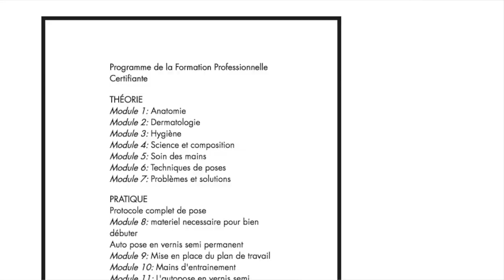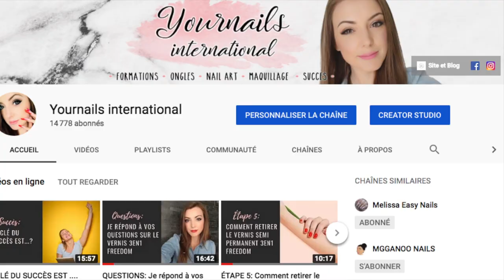🤔🤔🤔JE RÉPONDS À TOUTES VOS QUESTIONS l Formations ongulaire l Yournails International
Bonjour, dans cette vidéo je réponds à toutes vos questions concernant les formations onglulaire YOURNAILS à distance

- Comment suivre une formation à distance?
- Comment ça se passe en pratique?
- Comment s'inscrire?
- Que contient la formation?
- Est elle reconnue par l'état?
- Puis-je la suivre même si je n'habite pas en France?
- Comment se passe le règlement?
- Peut on la règler en plusieurs fois?
- Peut elle être financée par pôle emploi? fafcea?...
- J'ai déjà un emploi, des enfants puis je quand même réussir à la suivre?
- Personne ne me soutient comment faire?
- Peut on excercer sur main d'entrainement et quels sont les points positifs et négatifs?
- Peut on percevoir de l'argent des clientes sans avoir ouvert son entreprise?
- Doit on filmer ses poses pour la correction?
- Propose tu des remises sur les produits pour tes élèves?
- Au bout de combien de temps obtient on le certificat?
- Où et comment se passe l'examen?
- Combien de tes élèves ont ouvert leur entreprise après la formation?
- Comment créer son entreprise?
- J'ai peur de ne pas y arriver à distance, peur de perdre mon argent, peur de ne pas être assez suivie... Qu'en dis tu?
- J'ai peur de ne pas avoir de clientes, comment faire?
- J'ai très envie de suivre cette formation mais je n'ai pas les moyens, pas le temps, je ne suis pas douée, je manque de confiance en moi...

S il vous reste encore des questions pertinentes merci de me les noter en commentaire pour une prochaine video. ;)

MUSIQUE
LES PLUS DE MES FORMATIONS:
DES QUESTIONS?